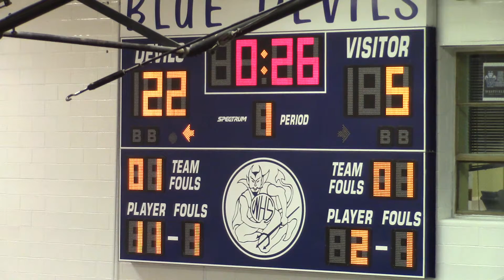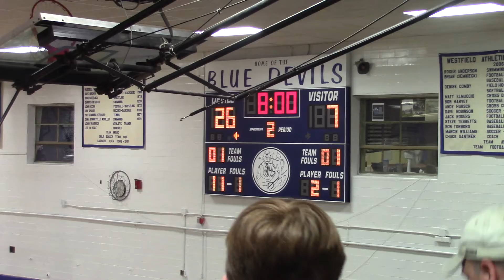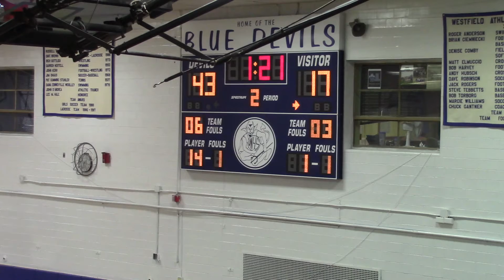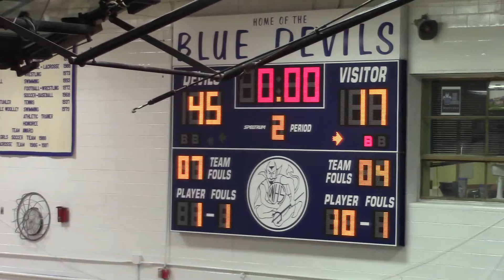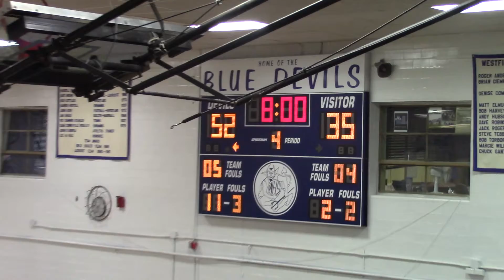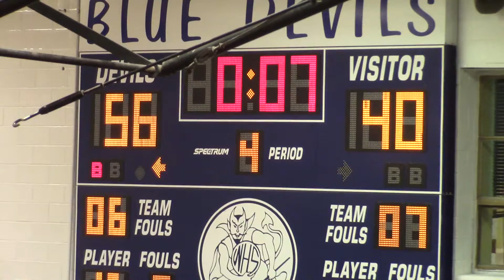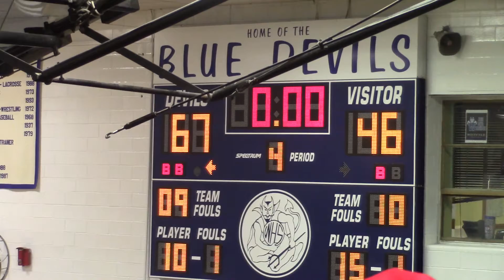Westfield vs Franklin 2nd round of Group 4 North 2 state tournament